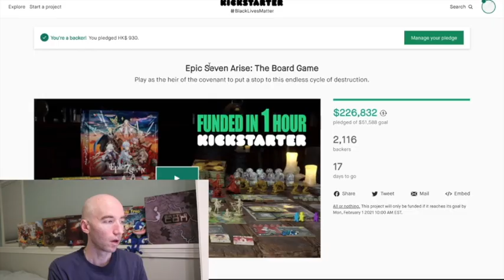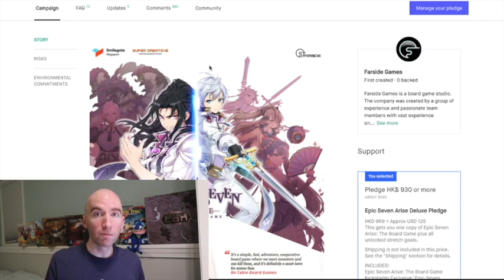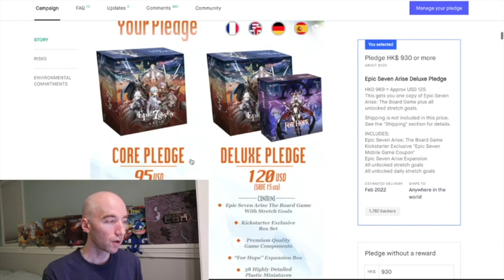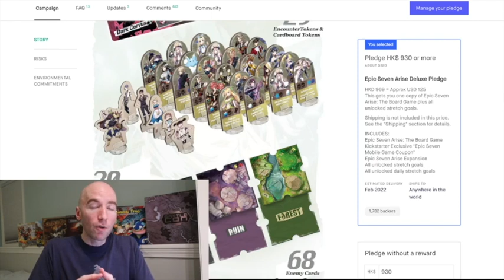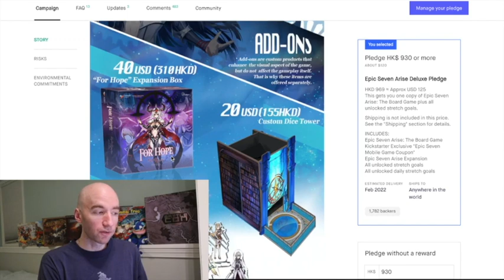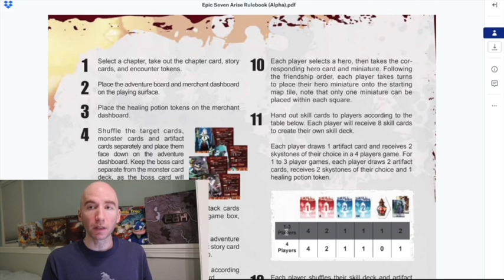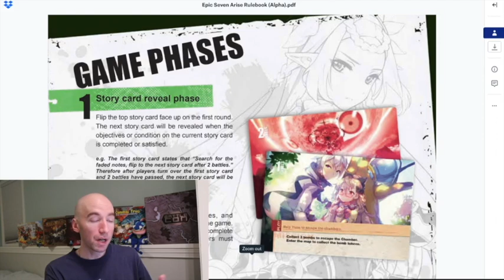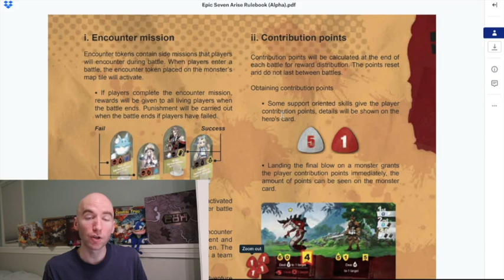Should You Back? - Epic Seven Arise!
Time Stamp:
0:01 - Intro/What is it?
2:30 - Pro’s/Cons
 - No gameplay video yet
 - Unique Mechanics
 - Standees/Minis
 - Enough Story/variability
9:12 - Reminds me of Cthulhu Death May Die?
 - Rulebook look
14:24 - Final Thoughts